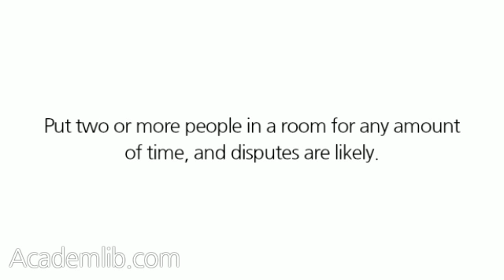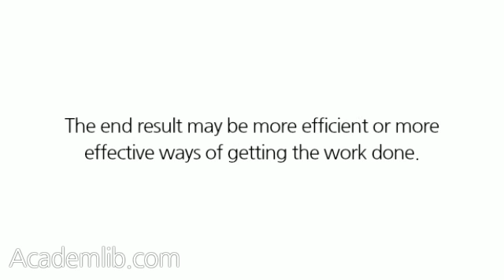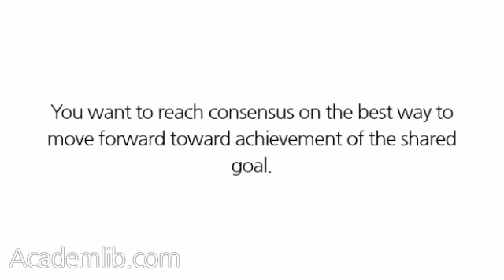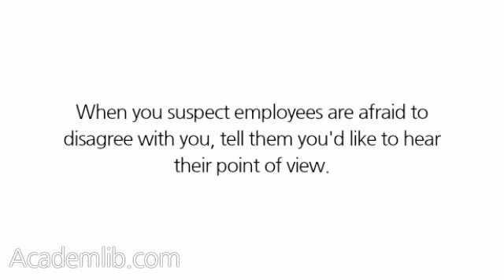Is there such a thing as "good" conflict and how can I take advantage of it?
Conflict Management
Conflict is a natural consequence of human interaction. Put two or more people in a room for any amount of time, and disputes are likely. When individuals clash, combatants can become so concerned with defending their turf that they cease communicating. Mutual distrust can build and working relationships may be irreparably damaged. ...